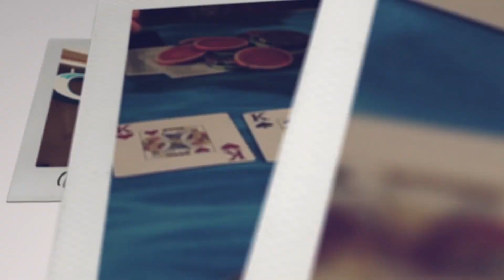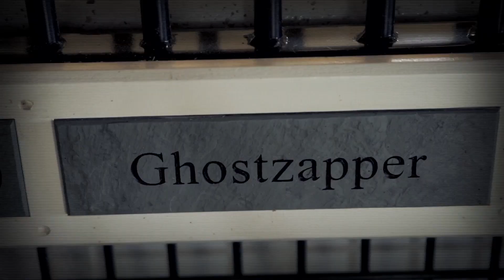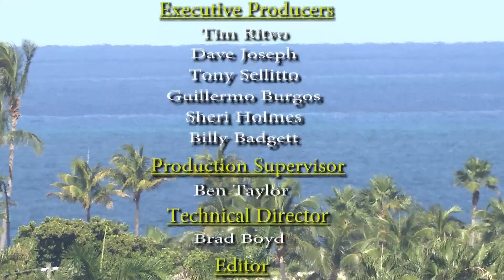Gulfstream Park Replay Show | August 22, 2018